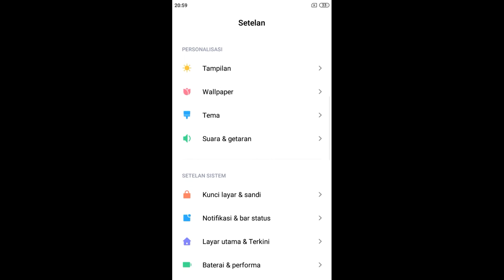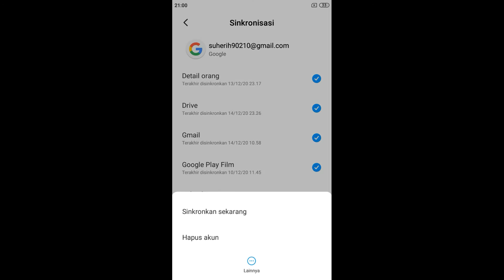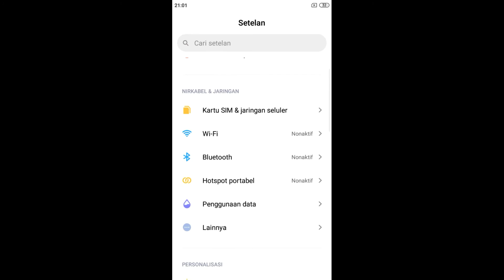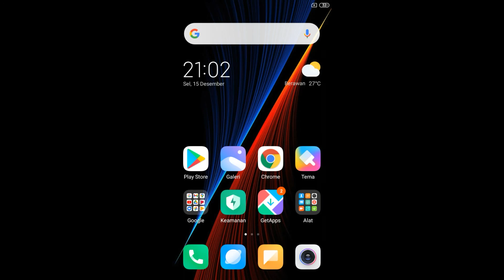Cara Hapus Akun Gmail di HP, mudah dan cepat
untuk cara hapus akun Gmail d HP rata" untuk semua merk HP sama, dan jika berbeda mungkin hanya pada penempatan di menu setting nya